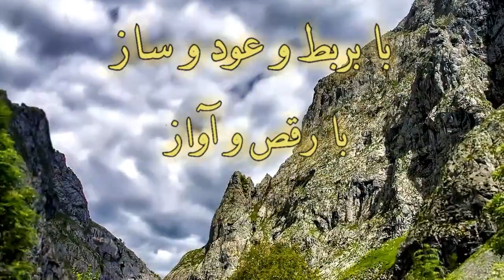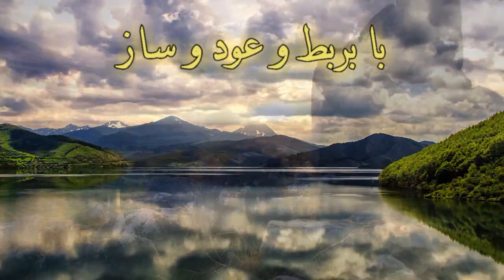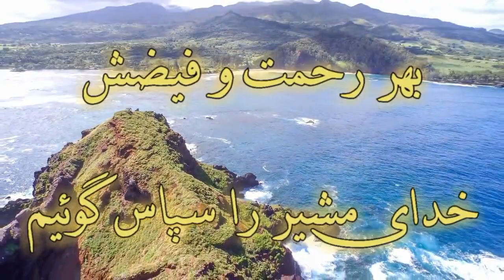Dast ha ra bar afrazid | Melody دست‌ها را برافرازید | ملودی